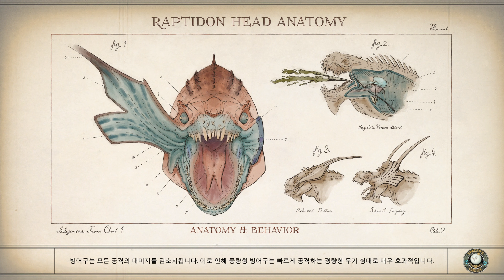11화. 아우터 월드 DLC. 고르곤의 위험 - 사랑은 위대한 계획, 위대한 계획은 죽음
일단 초반에 약탈자 기지를 쳐들어갔습니다. 저는 여기 되게 거대한 뭔가 있을줄알았는데 아무것도 없네요. 역시 이게임에 큰 퀄리티를 기대하면 안됨... 하다못해 여기서 다른 퀘스트를 얻는다든가 인질들을 구출한다든가 이런거라도 있었으면 괜찮았을거같은데... 보스 정체가 좀 놀랍긴했는데 어차피 죽일사람이었고... 이럴거면 뭐하러 근처에 접근도 하지 말라고 겁준거지... 싶었습니다.

다른 퀘스트다 없나 싶어 술집으로 향했습니다. 이게임은 레벨을 올리려면 퀘스트를 해야 되는데 필요한 경험치량에 비해서 퀘스트가 너무 적습니다. 오죽하면 RPG 게임 잘 플레이 안하는 제가 퀘스트를 찾아서 돌아다니기까지 했겠음. 아무튼간에 거기서 레오노라 디알로 라는 사람 찾아서 작은 미션 하나 해결하고 왔습니다. 이거 마지막 선택지 쓸데없이 고민되더라구요. 그나마 가장 무난하다고 생각한 거 골랐더니 옆에서 동료가 아 그건 아니죠;; 이러면서 한마디 거들었음...

이걸로 이 DLC 는 다 해결한것같습니다. 숨겨진 퀘스트가 있을수도 있는데 그렇게까지 돌아다녀보고싶지는 않음. 오히려 본편을 다시 한번 플레이해볼까? 하는 의욕까지 생길 정도로 재밌게 플레이했습니다. 두번째 DLC 는 2021년에 나온다고 합니다. 감사합니다.

※ 아우터 월드 (The Outer Worlds) 플레이 영상 재생목록